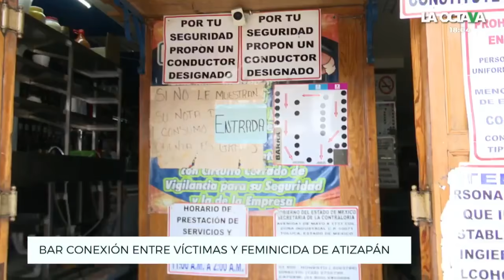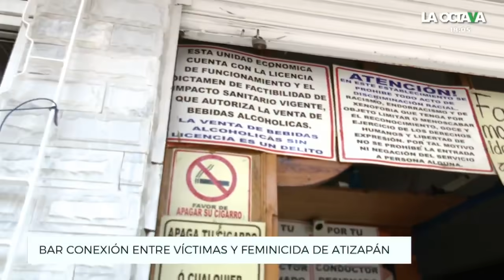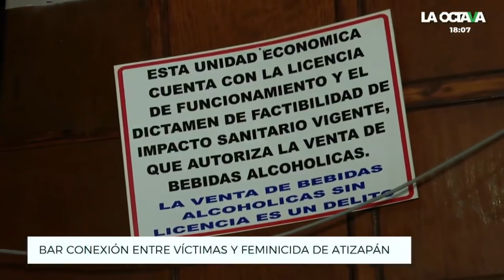Este sería el bar en el que el multifeminicida de Atizapán buscaba a sus víctimas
Un bar en el centro de Tlalnepantla, en el Estado de México, es la probable conexión entre por lo menos tres de las víctimas del presunto multifeminicida de Atizapán.